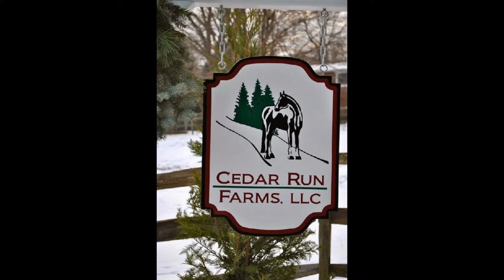saying good bye to 2013